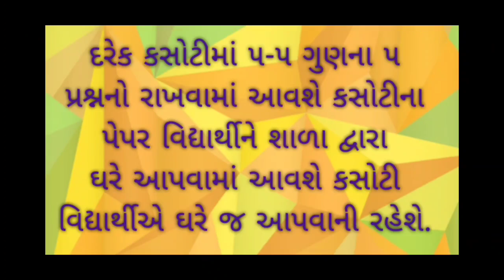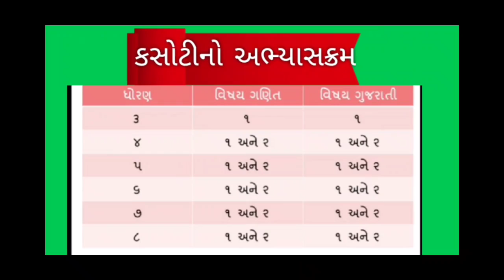ધોરણ-3 થી 8 એકમ કસોટી ટાઇમ ટેબલ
સામાયિક કસોટી
ટાઇમ ટેબલ